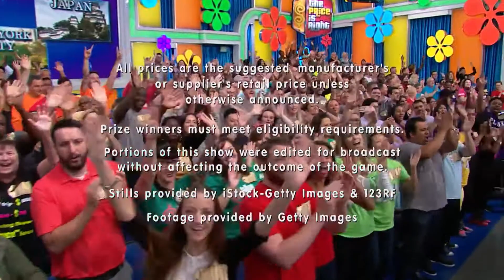The Price is Right - $17 Difference On The Showcase Verdicts (Monday, December 10, 2018)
Here's the Showcase Verdicts from "The Price is Right" on Monday, December 10, 2018.
Watch & see which ladies WON by $17.
Drew Carey hosts.